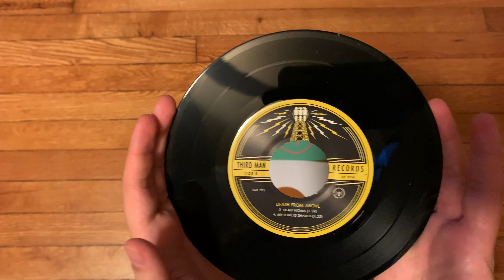Death From Above 1979 – Heads Up Demos 7" | Vinyl Unboxing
An unboxing of Death From Above 1979 – Heads Up Demos 7". ㅤ
ㅤ